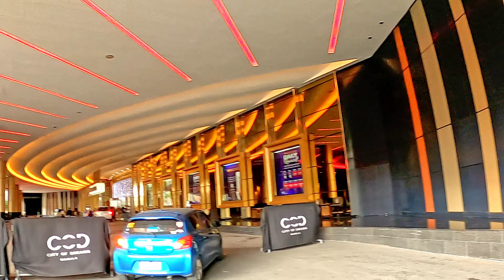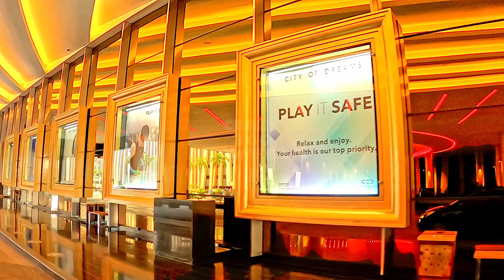Casino Hotel Tour | City Of Dreams Manila | Solaire Resort Hotel and Casino Manila | Okada Manila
Another amazing driving around video by Crazy 360 Camera featuring three of Manila's finest casino hotels namely, City of Dreams, Solaire Resort Hotel and Casino, and Okada Manila all situated in Entertainment City inside Bay City, Manila. Hope you enjoy our driving around casino hotel tour.